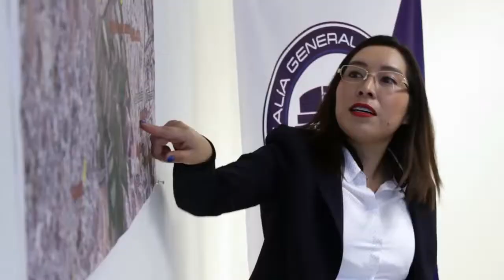Día De La Mujer 2019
Este DíaDeLaMujer hagamos el compromiso de seguir sumando esfuerzos por una sociedad con más igualdad, en el que las poblanas cuenten con las mismas oportunidades en todos los aspectos y vivan con libertad.